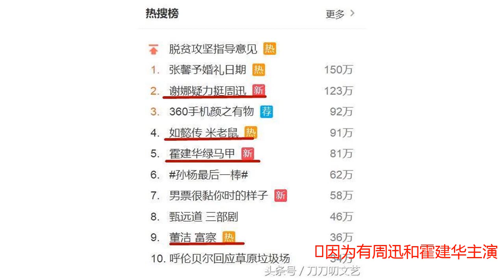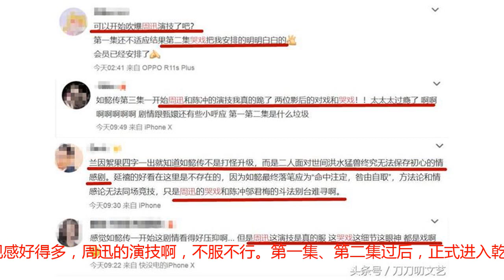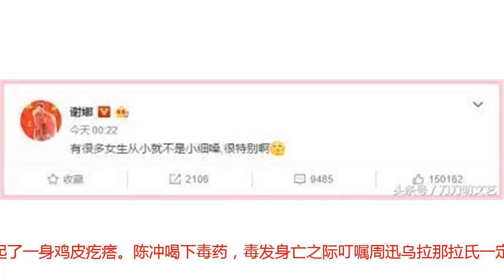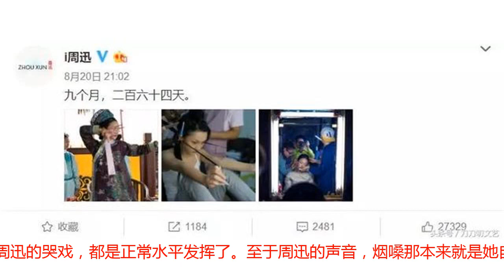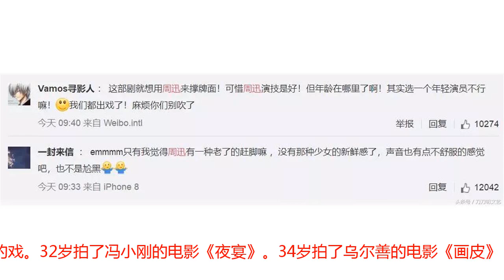周迅被吐槽丫头教新成员？可虽然脸僵，她依然是哭戏最好的如懿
因为有周迅和霍建华主演，加上之前等待播出的时间太久，《如懿传》这剧真是自带热度，8月20日晚上在腾讯首播，今天就满屏都是如懿的讨论，连热搜榜也被如懿传的相关话题霸占了。周迅以影后之姿来演古装剧，在拍摄阶段《如懿传》就吊足了众人胃口，孰料昨晚刚开播，刷屏朋友圈的竟然大多是对周迅的吐槽之声。争议声最大的，就是第一集周迅演少女时代的青樱格格，跟少年时代的乾隆谈恋爱的纯情戏码。被部分网友吐槽：丫头教新成员。虽然身为周迅路人粉，但本刀不得不承认：迅哥儿看起来，有一点点僵。不过动态却好多了，这段戏份里周迅表演上的细节，又让人觉得可信，正是那种情窦初开的女子见到心上人的神态。第二集里面，两个人成婚时的戏码，周迅这个一身新娘装“红配绿”的造型，加上高清特写，同样令观众feel到了“塑胶感”。但动态还是不一样，观感好得多，周迅的演技啊，不服不行。第一集、第二集过后，正式进入乾隆登基之后的宫内戏份，各方人物都对上了他们的位置，开始渐入佳境了。周迅展现出她身为“哭戏最强女演员”的强大演技：比如第二集，周迅跟霍建华对戏的这段哭戏，是角色抱了一颗赴死的心，跟爱人诀别。不能说出口，想哭又拼命压抑，只能用力将眼泪压